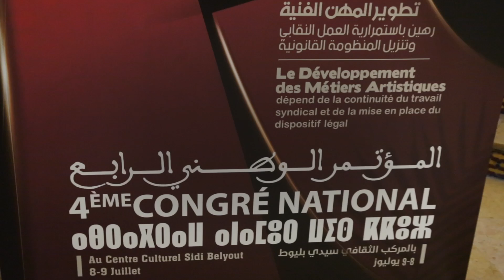نقابة المسرحيين المغاربة تجدد مكتبها التنفيذي وتكرم مجموعة من الأسماء الفنية في ختام مؤتمرها الرابع